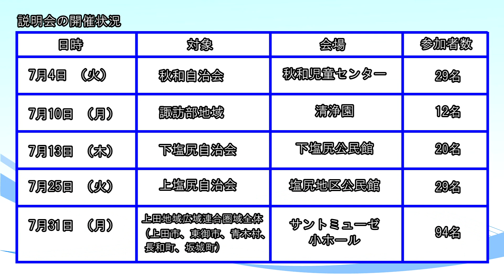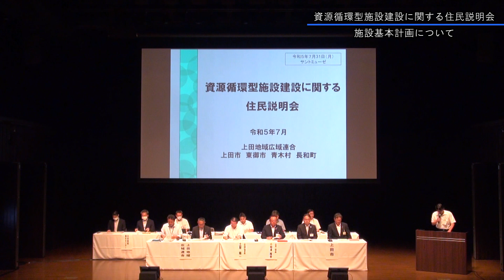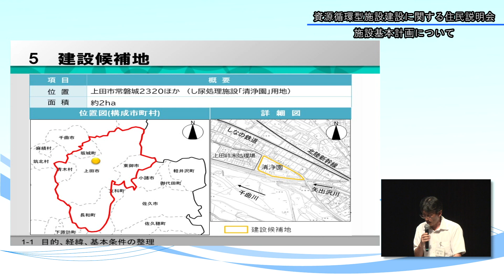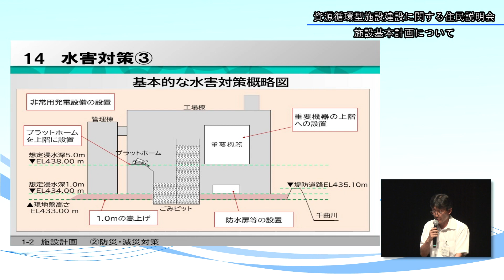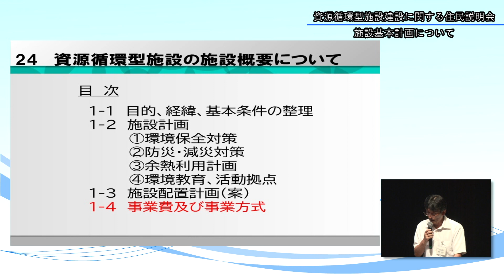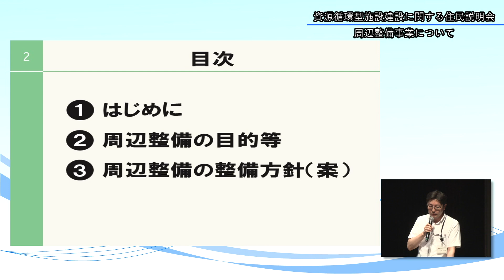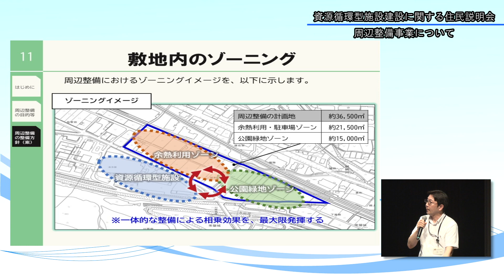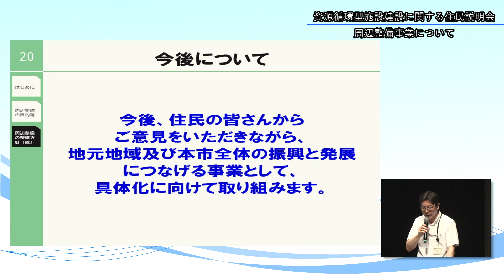資源循環型施設建設に関する説明会（施設基本計画及び資源循環型施設建設に係る周辺整備事業）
上田地域広域連合と上田市では、資源循環型施設の基本的な内容を整理した施設基本計画及び資源循環型施設建設に係る周辺整備事業について、説明会を開催しました。この動画では、令和5年7月31日にサントミューゼで行われた説明会の様子をご紹介します。